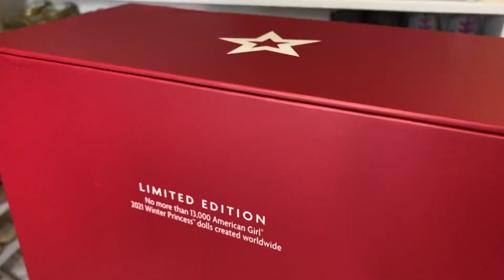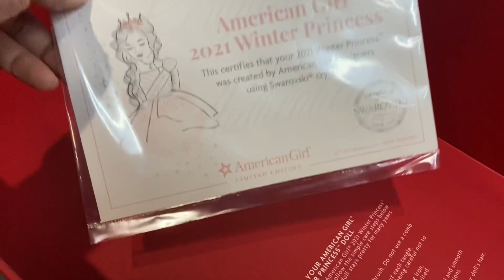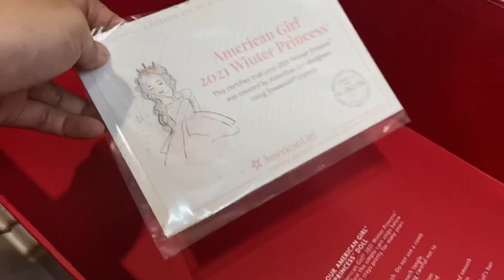American Girl® 2021 Winter Princess™ Limited Edition Doll (Blonde) Unboxing Video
Unboxing Video of American Girl® 2021 Winter Princess™ Doll HBX19 (Blonde)

Blonde Doll:
Skin: Light
Eyes: Green

Product Features
The holidays are extra special this year with the premiere of the American Girl Collector Series that includes this limited-edition doll:

*   An 18-inch doll with green eyes, long blond hair with pink highlights, and glitter eye shadow
*   A pink satin tulle dress with real Swarovski crystals on the bodice and top skirt
*   A pair of sparkly ballet flat shoes with glitter accents
*   A pair of long pink gloves
*   A necklace with a teardrop Swarovski crystal
*   A pair of Swarovski crystal stud earrings
*   A sphere-shaped glitter purse with a rose gold metal chain
*   A rose gold metal tiara with authentic Swarovski crystals
*   A numbered certificate

Video shot using iPhone 11, edited using VN App.